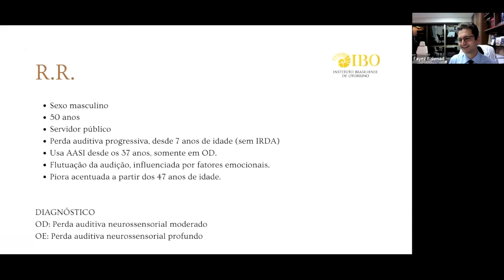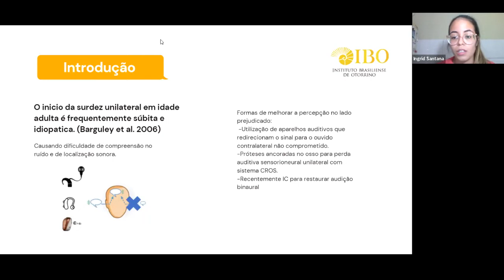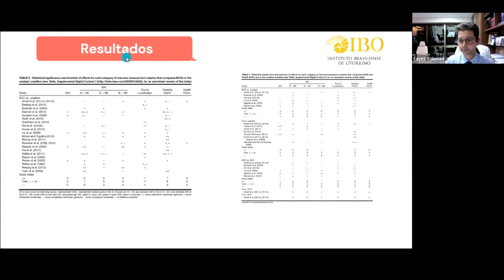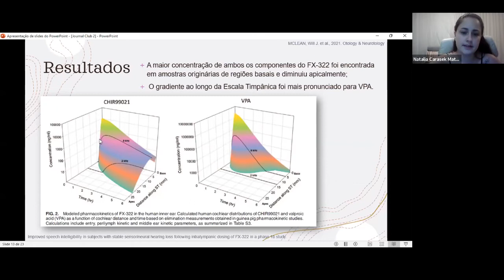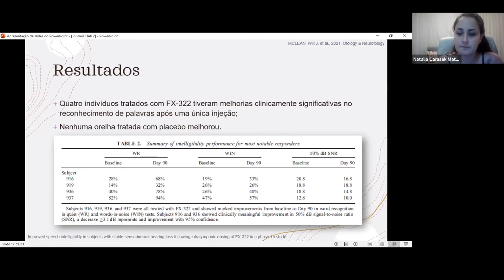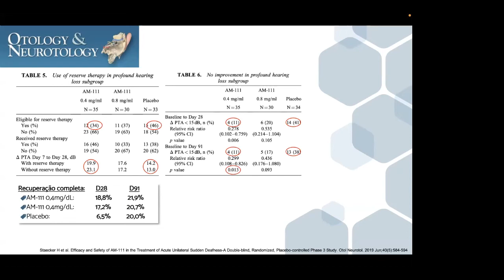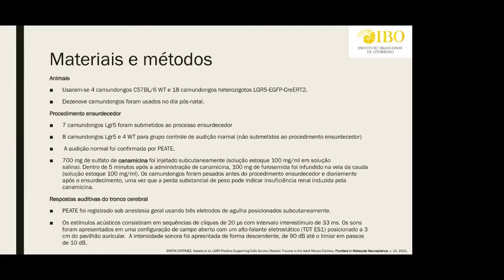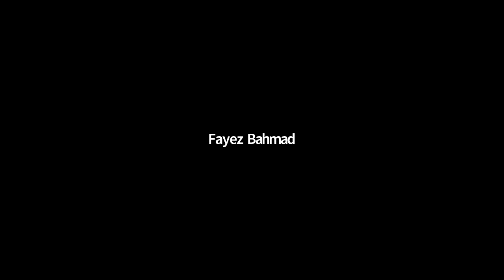Reunião Científica IBO - 27/04/2022